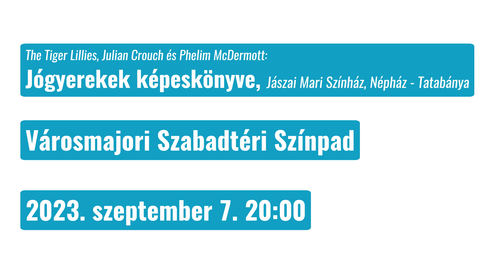Kardos Róbert színész a Jógyerekek képeskönyve című előadásról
A Szemle Plusz programsorozat a Városmajori Szabadtéri Színpad zsűrizett seregszemléje, melyben az évad legjobb vidéki és határon túli előadásait tekintheti meg a közönség 2023 augusztus 28. és szeptember 10. között.
A Kristály Színtéren hat stúdióelőadás, a Városmajori Szabadtéri Színpadon pedig hat nagyszínpadi produkció versenyez egymással.

Jógyerekek képeskönyve – The Tiger Lillies, Julian Crouch és Phelim McDermott
(Jászai Mari Színház, Népház)
2023. szeptember 7. csütörtök 20:00
Városmajori Szabadtéri Színpad

Mi történik a gyermekkel, ha a gyufával játszik? És ha szopja az ujját? Esetleg nem hajlandó fésülködni, körmöt vágni? Ha dülöngél a székkel? Ha nem eszi meg a levest? Ha folyton kalimpál a lábaival? Ha közel megy a medence széléhez? Ha kiszalad az útra? Ha szóba áll idegenekkel? Ha nem eszi meg a sárgarépát? Ilyenkor jönnek a megszokott, agyonismételt, régről ismert „szülői intelmek”. Mondták nekünk is kölyökkorunkban és mondjuk mi is, égedelem kölkeinknek.

Dr. Heinrich Hoffman, a frankfurti elmegyógyintézet főorvosa 1845 karácsonyára mesekönyvet írt, versben, aztán ijesztő illusztrációkkal ellátva ajándékba adta az akkor három éves kisfiának. Hogy Carlra, a kisfiúra, hogyan hatott az ajándék, nem tudni. Csak annyi bizonyos, hogy a Struwwelpeter nagy könyvsiker lett, angolra Mark Twain fordította 1848-ban Shockheaded Peter címmel. Magyar változata, a Kócos Peti több mint száz éve boldogítja vagy ijesztgeti a gyerekeket. Ütődött szülők rémisztgetik benne rosszalkodó gyermekeiket. Ebből a rém-mese füzérből született a világhírű The Tiger Lillies zenekar színpadi változata, melyet nehéz lenne műfajilag besorolni: mondhatnánk, hogy rémvarieté felnőtteknek, vagy junk opera, vagy nevezhetjük inkább groteszk, zenés revűnek vagy rémisztően röhögséges zenés színháznak. Aki nevelt már gyereket, így vagy úgy magára ismerhet, vagy rosszcsont gyermekére, esetleg saját, fékezhetetlen gyerekkorára. Aki még nem nevelt gyermeket, az ebből is sokat tanulhat. Megnyugtatásul tegyük hozzá: a Grimm-mesékről sem mondhatnánk el, hogy fenékig tejfel…

Szereplők:
Dr. Roboz: Kardos Róbert
Anyusunk: Danis Lídia
Apusunk: Király Attila
Dr. Chor: Crespo Rodrigo
Struwel Péter: Bakonyi Csilla
Struwel Auguszta: Maróti Attila/Csabai Csongor/Mikola Gergő
Struwel Jannika: Pilnay Sára
Struwel Frici: Egri Márta
Struwel Hennike: Dévai Balázs
Struwel Fülöpke: Csabai Csongor
Struwel Konrád: Bartos Ági
Struwel Robika: Mikola Gergő
A három csibész: Edvárdka, Vilmoska, Artúrka: Mikola Gergő/Bartos Ági/Dévai Balázs
A kórus – folyamatosan változik, valamint a Liliomtiprók Szalonzenekar (Jalapeno in the Eye Band)

Alkotók:
Jelmez, Báb – Michac Gábor
Díszlet – Ondraschek Péter
Dramaturg – Szikszai Rémusz
Fény – Gergely Erzsébet
Hang – Piroska Ádám
Zenei vezető – Lovas Gabriella
Koreográfus asszisztens – Nagy Viktória
Koreográfus – Katona Gábor

Művészeti munkatársak:
Súgó – Széplaky Petra
Ügyelő – Vincze Petra
Rendezőasszisztens – Tóth Bianka

Magyar átirat: Parti Nagy Lajos
Rendező – Szikszai Rémusz

Előadási jogok: S. Fischer Verlag GmbH, Frankfurt am Main, Germany ©
Az előadás a Hofra Kft. közvetítésével jött létre.
Az előadás létrejöttét az Emberi Erőforrások Minisztériuma támogatta.